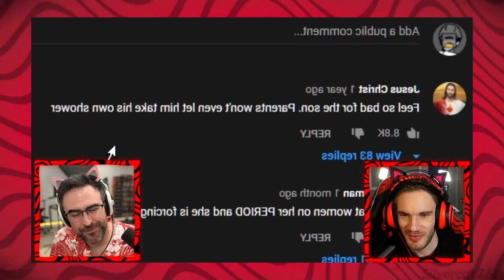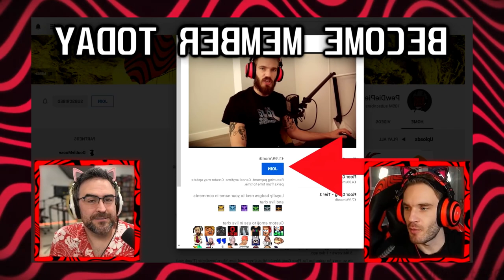Pewds and Ken react to the Ultimate Hillbilly Cheapskate (Re Uploaded)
Sooooo...This video is one of my favourites form PewDiePie and CinnamonToastKen, but it was taken down because of copyright, so I'm re'uploading it just so people can enjoy it, maybe it can be here for a while for all of you...

Sorry for the editing but maybe it helps to keep this video online longer.